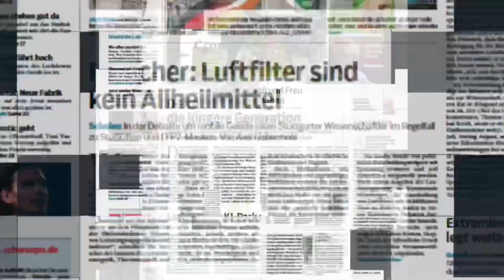Staufersaga 2022 in Schwäbisch Gmünd. Die Generalprobe mit Blick hinter die Kulissen.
In Schwäbisch Gmünd wird Anfang Juli 2022 wieder die Staufersaga aufgeführt. 531 Ehrenamtliche wirken an diesem riesigen Projekt im Remspark der Stauferstadt mit.